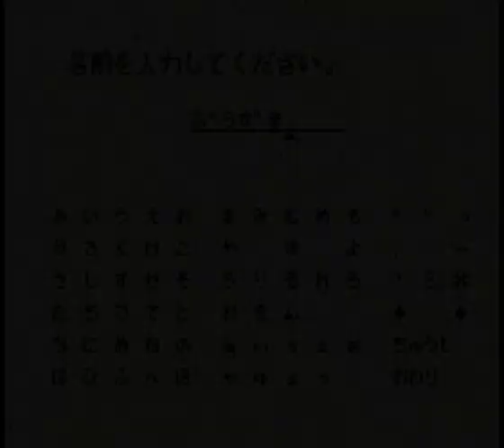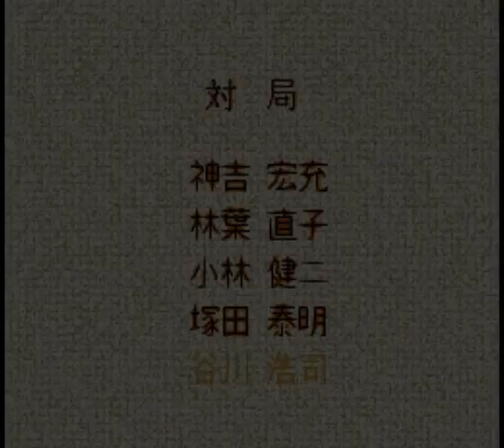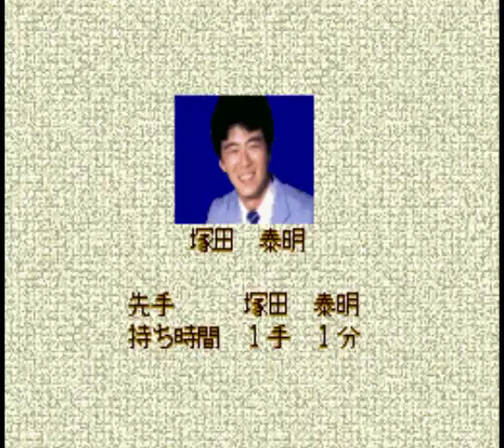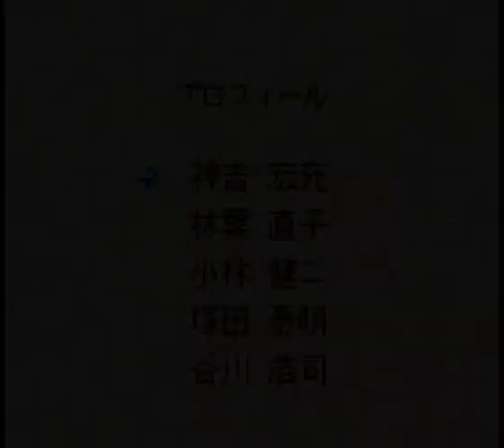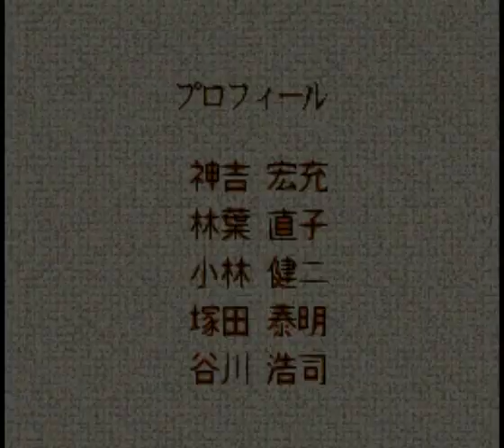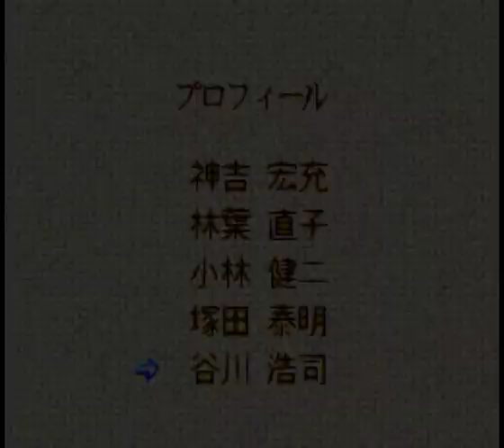【TAS】SFC将棋風林火山_対戦モードをなるべく最短手でクリアしてみた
時間：44分23秒
追記回数：781回
ソフト：スーパーファミコン版 将棋風林火山

当ソフトは、1993年10月29日に発売されました。
実在する5人の棋士が登場し、グラフィックや音楽に深みがあり、
また、棋士の実力は再現出来ていないものの、棋士ごとに得意戦法に個性があり、
豊富なモードも用意されており、SFC将棋ゲームきっての良作と言われています。

TASさんが、当ソフトの「対局モード」に挑んでみたそうです。
全員で5人の対戦相手がいますが、なるべく最短手で全員撃破します。

■各棋士との対局開始時間
・神吉　宏充　0:55
・林葉　直子　9:00
・小林　健二　15:15
・塚田　泰明　21:30
・谷川　浩司　28:00